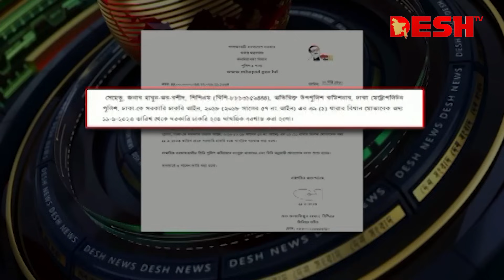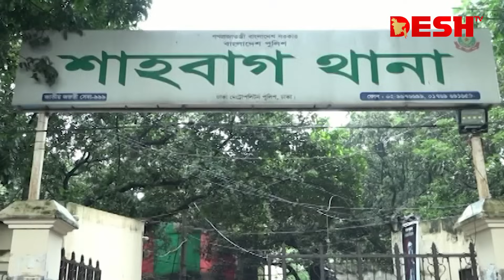বরখাস্ত হলেন এডিসি হারুন, তদন্তে আস্থা ছাত্রলীগের | ADC Harun | Police | BSL | Desh TV